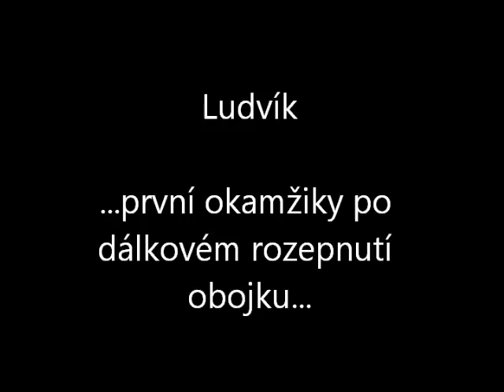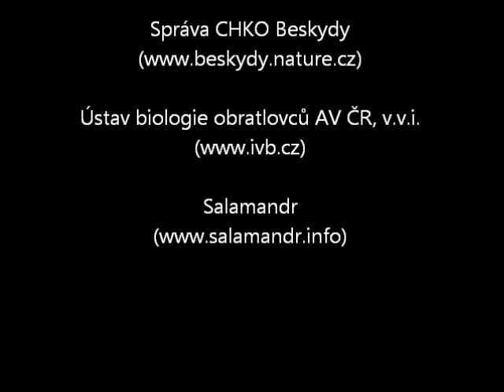Setkání s Ludvíkem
Vzácné setkání s rysem Ludvíkem, který byl od července 2012 telemetricky sledován pomocí obojku, proběhlo náhodně při dohledávání odpojeného obojku. O to vzácnější a krásnější setkání to bylo :)
Ludvík byl druhým odchyceným rysem, který v rámci projektu Monitoring velkých šelem v EVL Beskydy poskytoval cenné informace o pohybu a vůbec zvyklostech rysů ve volné přírodě.